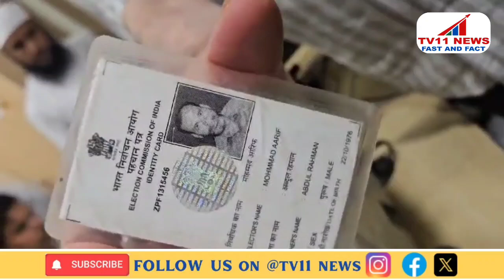CHANDRAYANGUTTA ABDULLAH COLONY MEIN EKSHAKS GIRAFTAR KIYA JOH SHAKEEL BIN HANEEF GALAT PROPAGANDA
AAJ   CHANDRAYANAGUTTA CONSTIUENCY BANDLAGUDA PS LIMITS ABDULLAH COLONY MEIN EK ARIF NAAMI SHAKS KO GIRAFTAR KIYA GAYA.JOH SHAKEEL BIN HANEEF KI GALAT PROPAGANTA KAR RAHA THA.JOH DIN ISLAM KE KHILAF HAI..NOUJAWANOE NE US SHAKS KO JAB DEKHA TOH USKU DABOJ KAR BANDLAGUDA  POLICE STATION KE HAWALE KIYA.IS BHAAT KI ETELA MP ASAD UDDIN OWAISI SAHAB KO BHI ETELA DI GAYE.MP  ASAD UDDIN OWAISI SAHAB KI RAAST NIGRANI MEIN CASE REGISTER KIYA GAYA.AIMIM KI JANIB SE UPPUGUDA CORPORATER FAHAD BIN ABDAD SAHAB AUR EX CORPORATER SAMAD BIN ABDAD SAHAB NE TEHRIRI COMPLAINT KARAYE.AUR UNKE SAATH KASEER MUSLIM. NOUJAWANOE KA HUJOOM DEKHNE KO MILA..AUR KOI NAA KUSH GAWAR WAQIYA PESH NAHI AAYA...MEDIA SE BHAAT  KARTE KARTE HUWE EX CORPORATER SAMAD BIN ABDAD SAHAB NE SAARI TAFSILAT BATAYE..